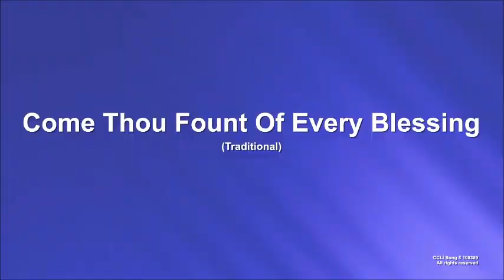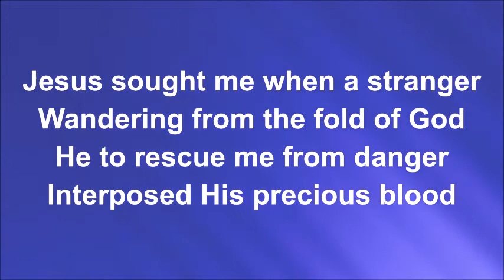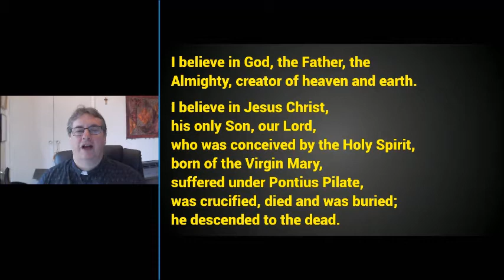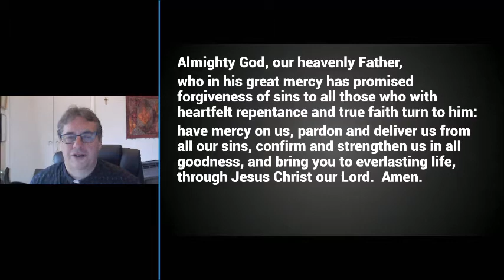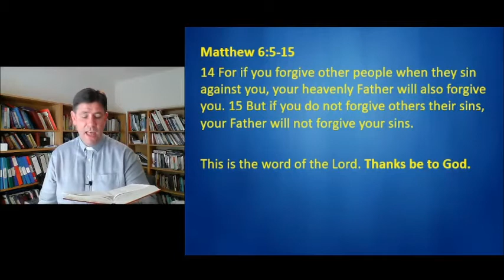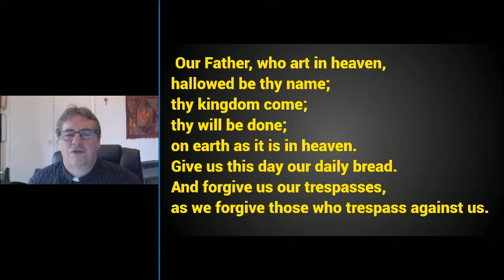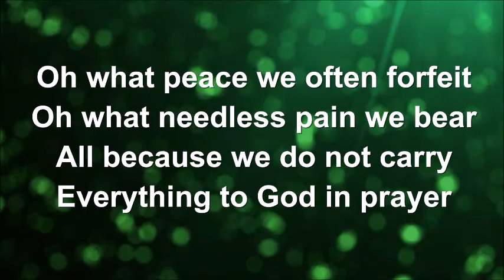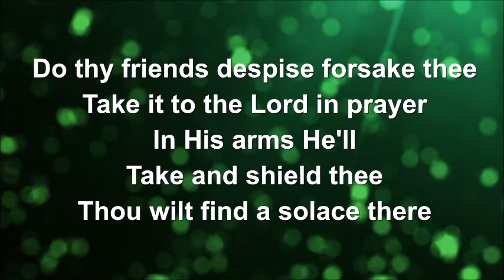210714 Midweek Online Service Matthew 6 5 15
Midweek service online from Cheadle Parish, with the sermon on Prayer from Matthew 6:5-15